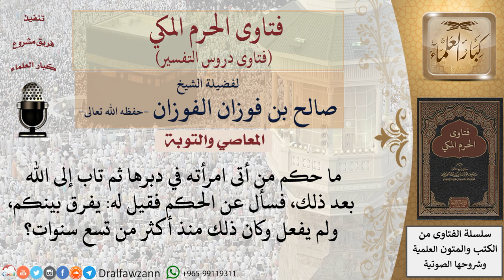ما كفارة من أتى امرأته في دبرها؟ للشيخ الفوزان